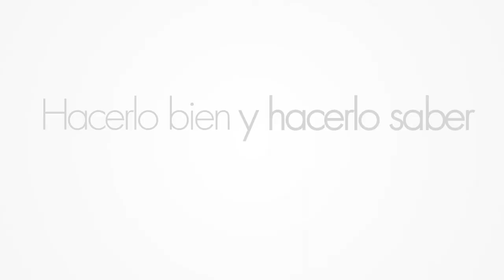Vídeo Resumen Proyecto vlogs #90'' sobre ...